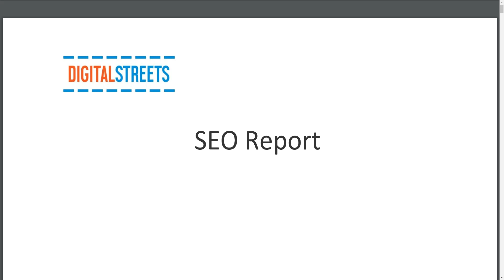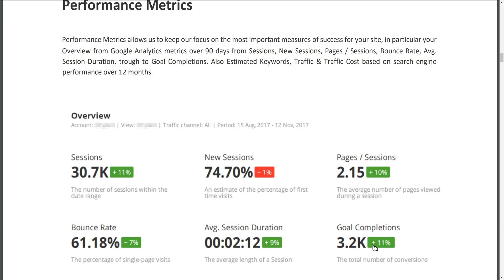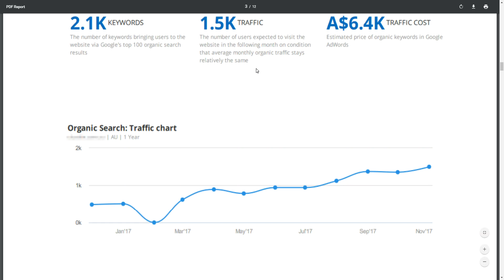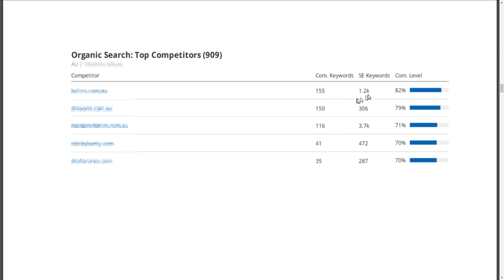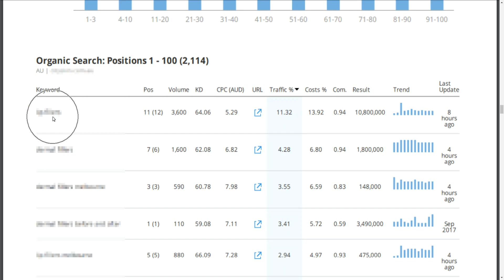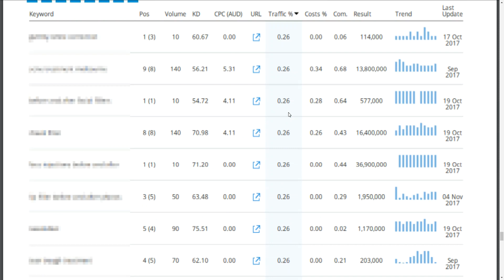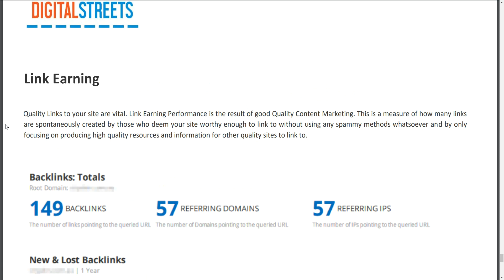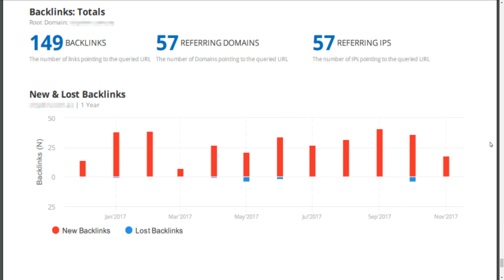Client Reports for SEO Content Marketing